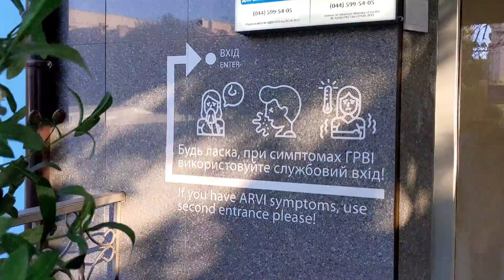American Expat Medical Clinic in Kiev Ukraine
Follow me to American Medical Clinic in Kiev/Kyiv Ukraine
Tips for Expats in Ukraine, Medical Clinics
for Expats, Including (PCR) Testing, *Speak English
"Watch Video until the end (stop video, if needed)
to see the Accepted Medical Insurance Providers"
Kiev Ukraine Short Walk from Tram Stop.
Yes their are Modern Western Style medical
clinics for digital nomads and Expats in Kiev Ukraine
more than a few are located in Ukraine
Universum Clinic